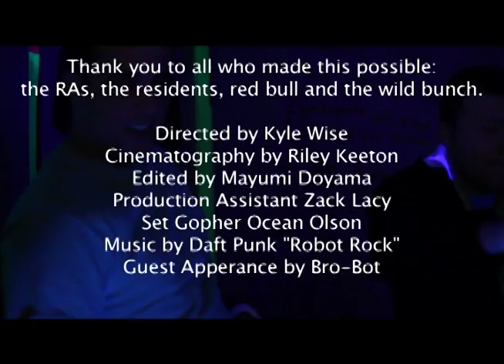Dorm Life Short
Student shot short film for Portland State University Residence Life